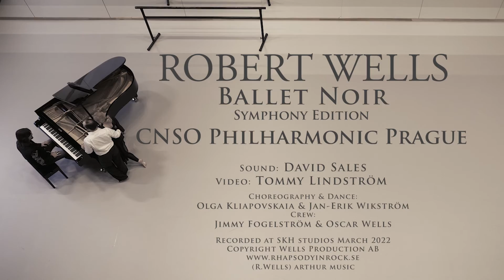Ballet Noir- Symphony Edition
Original music by Robert Wells, Piano.
Together with CNSO Symphony Prague.
Video by Mediastation
Sound by David Sales.
Music on streaming platforms and distribution by NAXOS.
arthur music publishing .